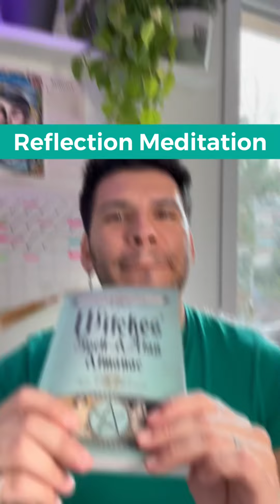Reflection Meditation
Un hechizo al día - 20 enero 2023. Meditación de Reflexión. Autora: Ember Grant. Libro: Witches’ Spell-A-Day Almanac 2023 (@llewellynbooks)